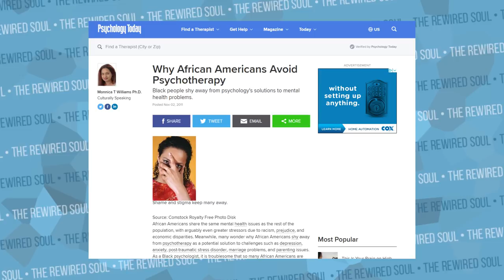Why Charlamagne Tha God has a White Therapist (Shook One Book Review)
Charlamagne Tha God has a new book called Shook One and in this review we discuss the African American mental health initiative. Charlamagne Tha God is known for covering celebrity news on The Breakfast Club with DJ Envy and Angela Yess as well as his first book Black Privilege. Charlamagne Tha God also did an interview with Kanye West, but he also takes his mental health very seriously, and that's what we're discussing.

Shook One: Anxiety Playing Tricks on Me
If you're struggling with your mental health, give BetterHelp a try